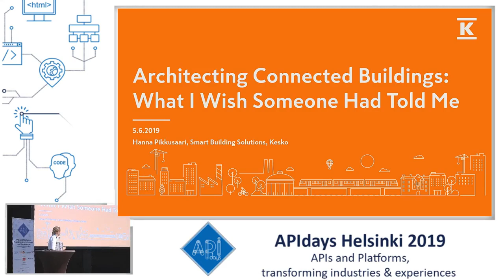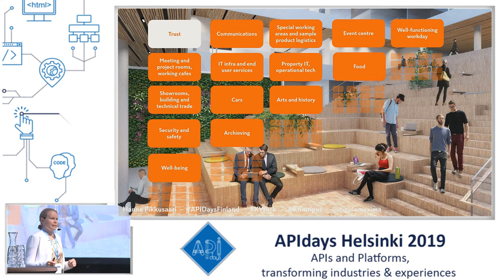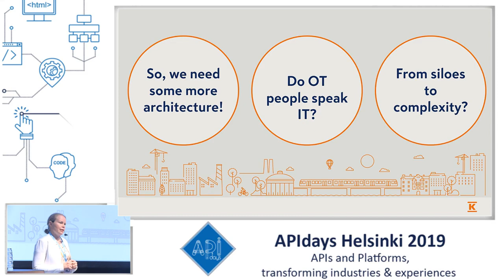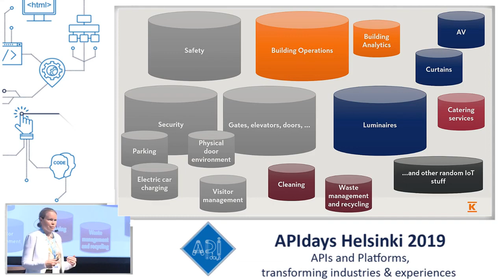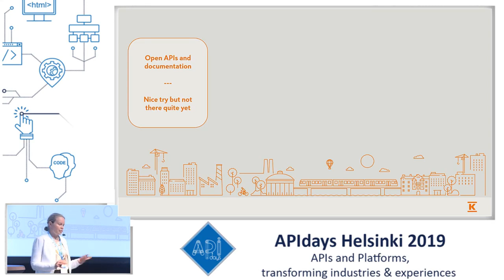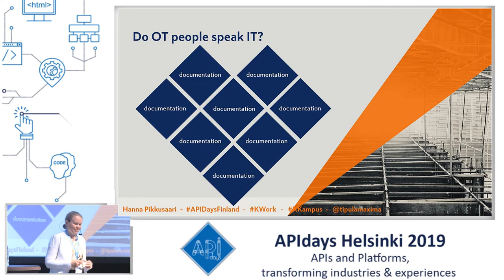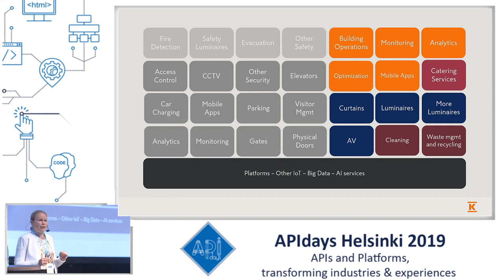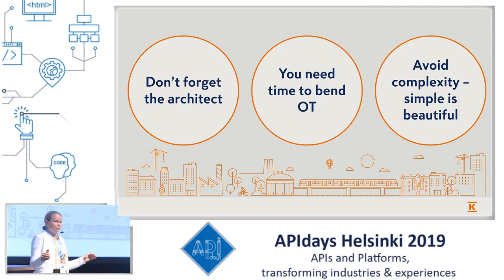Architecting Connected Buildings, What I Wish Someone Had Told Me, Hanna Pikkusaari, Kesko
Architecting Connected Buildings, What I Wish Someone Had Told Me
Hanna Pikkusaari, Kesko